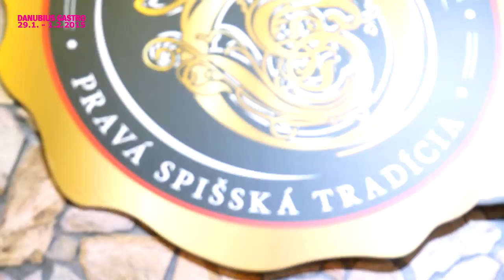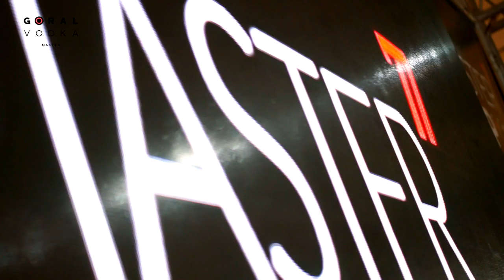MASTER CUP 77 - Goral Vodka MASTER - Incheba Expo Bratislava - 29. 1. - 1. 2. 2015